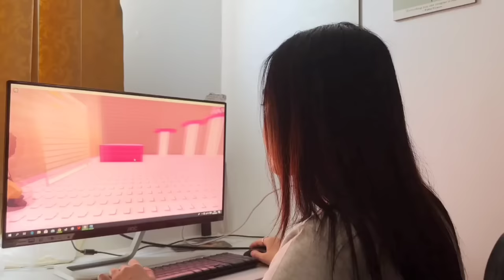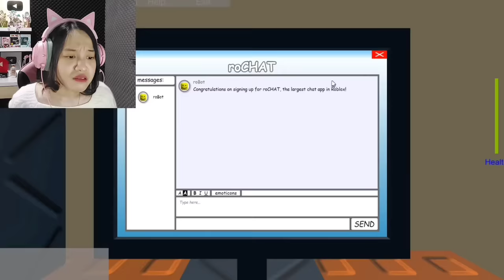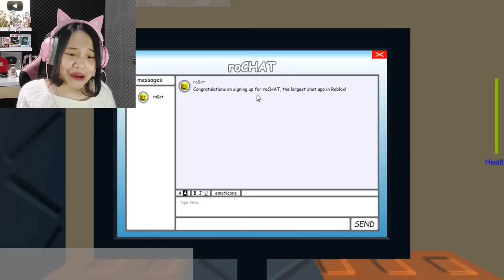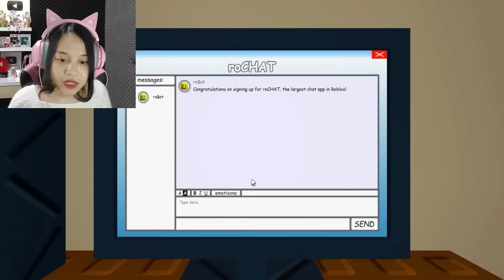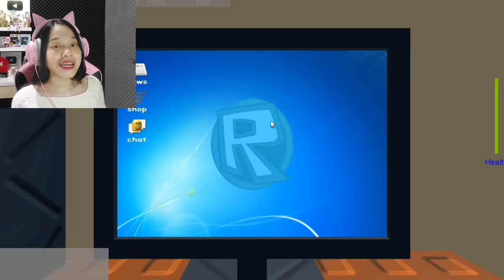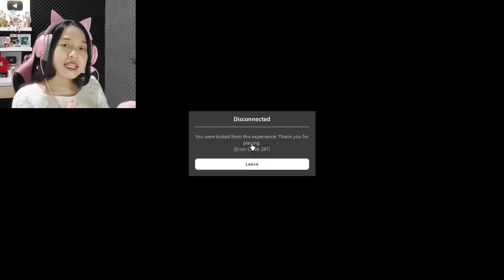Jangan Main Komputer Jam 3 Pagi! [Roblox Indonesia]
Kalian suka bergadang sampai jam 3 pagi main game? Hari ini aku mau main komputer tapi bukan punyaku! Ini Jim's Computer di Roblox dan isinya aneh banget guys!